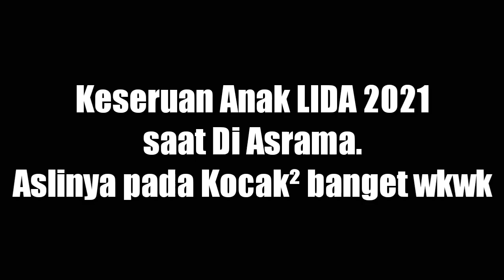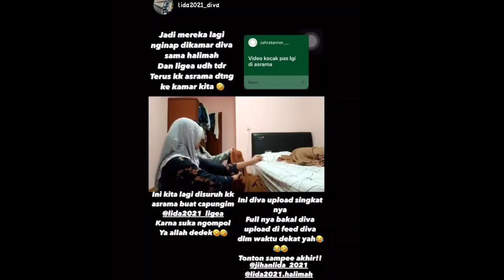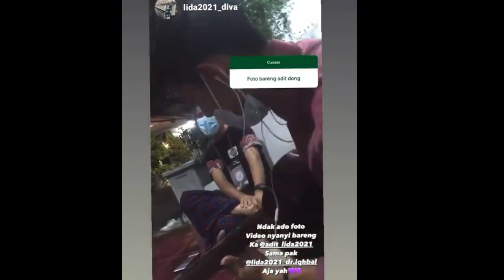Seru Kocak Rusuh Part2‼️Kehebohan Anak LIDA 2021 Ketika di Asrama❗Aslinya Kocak banget Mereka wkwk🤣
Hallo cuyy.
Kabar baik kan.
Ini Dia!
" Keseruan kocak Peserta Lida 2021 saat di Asrama part2 "
CEKIDOT!!!
Lesty D'academy
Rara D'star
Selfi LIDA
Jirayut Thailand
Putri DA4
Irwan DA
Rafi gimbal
Aco Lida
Defri Lida
Beni Lida
Fawwas Lida
Iqhbal Lida
Rita Lida
Jihan Lida
Revkal Lida
Adit Lida
Faisal Lida
Cinta Lida
Ratna Lida